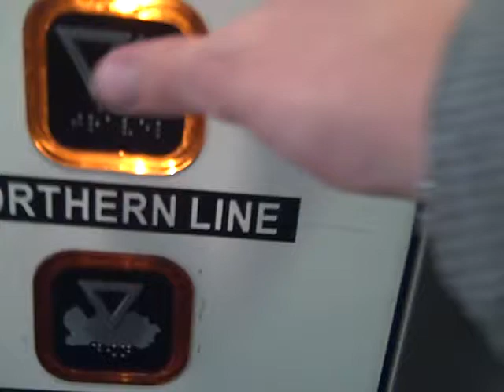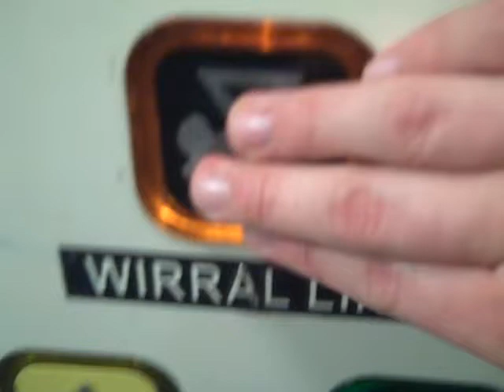Stannah Lift @ Liverpool Central Station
Serial No: SLS6033
Floors: 3 (Wirral Line, Northern Line, Concourse)
Capacity: 10 Persons or 750KGS
Doors: Single 2-Speed Sliding Doors